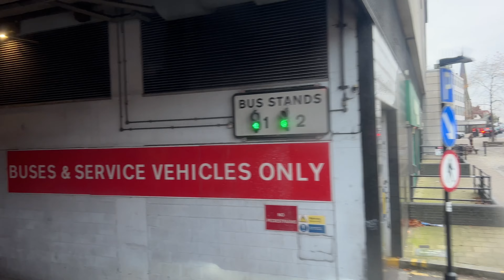A new Super loop London🇬🇧bus ride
It's a grey Sunday on the new Super loop route SL10 crossing north London a fast bus ride of about 43 minutes if traffic's willing and on your side. Starting at North Finchley bus Station we progress through tree lined neighbourhood's of Finchley , Hendon and the not so pretty Kingsbury an on into Harrow it's self home to a famous posh school of the same name.

If the new superloop network of interconnecting bus routes are of interest to any new subscribers please recommend an SL route and i will try my best to capture it's speedy progress around London.

00:00 North Finchley Bus station
05:34 Finchley  Central station
11:38 The Quadrant Hendon
15:06 Hendon Central station
18:03 Hendon Station
20:19 Hendon magistrates court
24:18 Pipers Green
29:03 Kingsbury station
32:33 Charlton RD
35:21 Kenton lane
37:29 Kenton Station
41:46 Harrow Bus Station